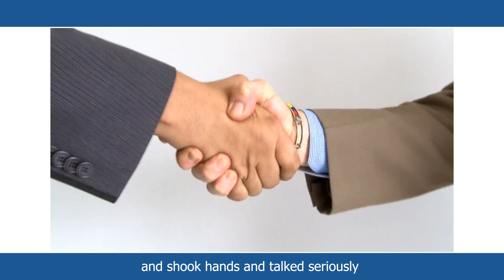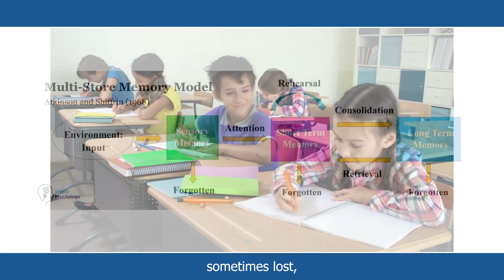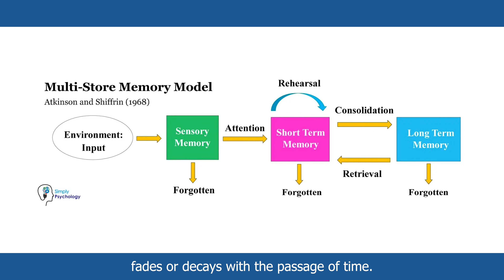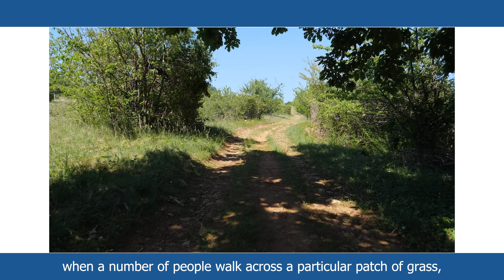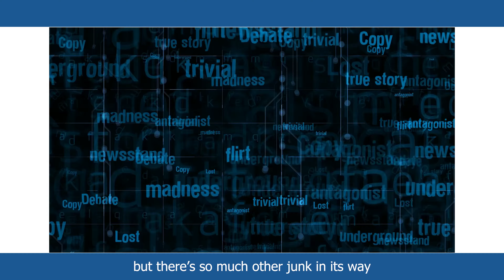Why we FORGET THINGS ??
Most of us, at some point in our busy lives, have trouble remembering things, especially events from the distant past.  What if we could remember nearly every day of our life?

Videos & Images from Google, Pixabay, Freepik